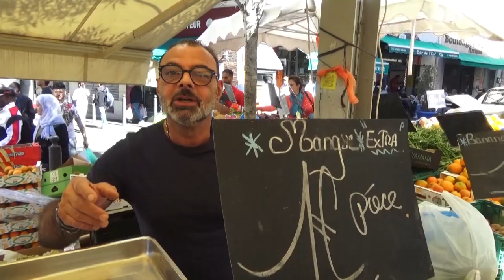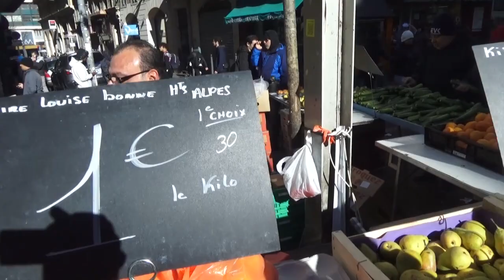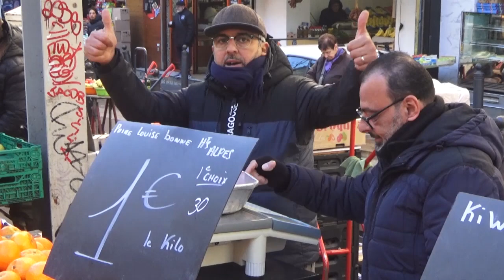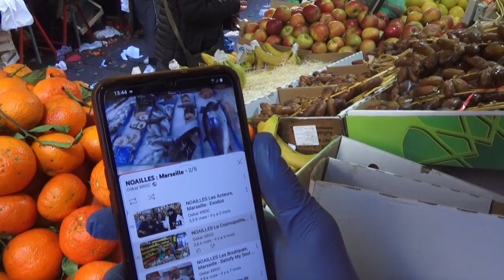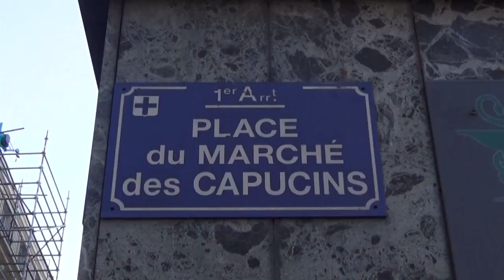Marseille, le marché de NOAILLES - 6/9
Visites du marché Noailles
Marseille, France
Juin 2022
Octobre 2022
Janvier 2023